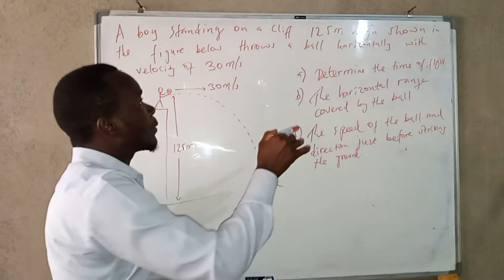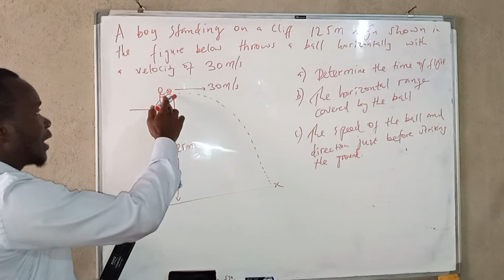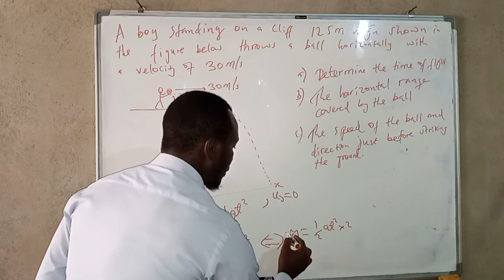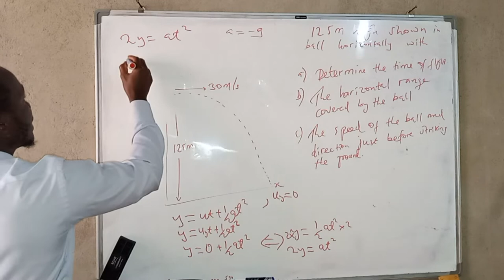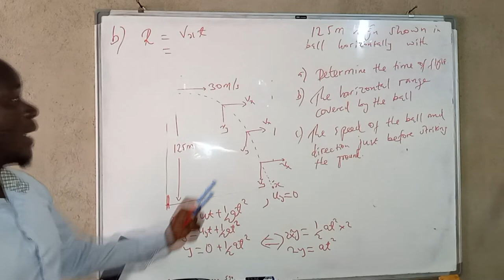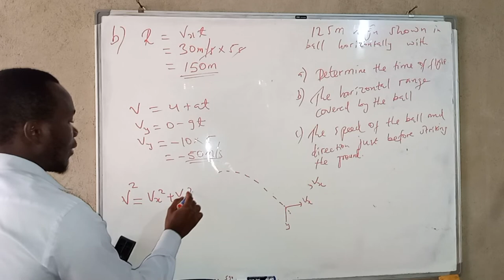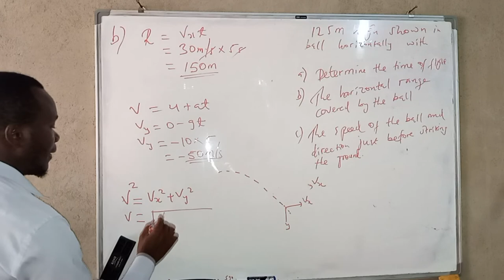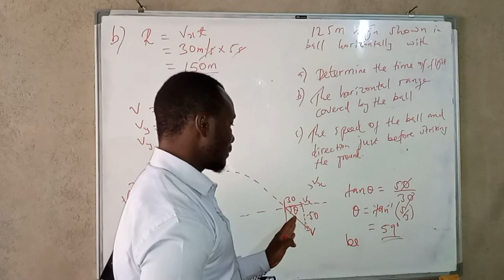Projectile Motion: Finding time of flight, range, velocity and direction before striking the ground